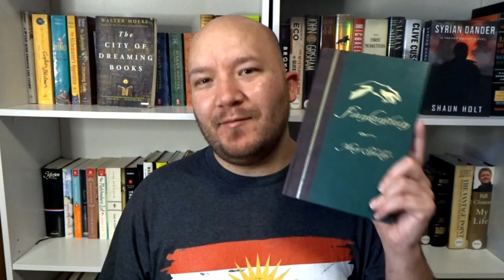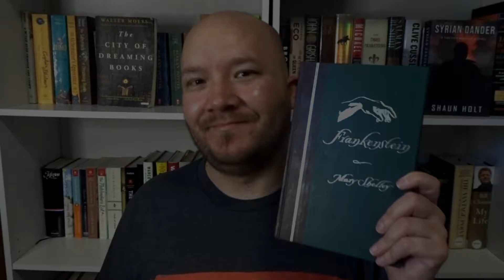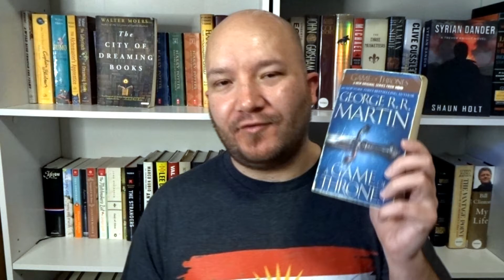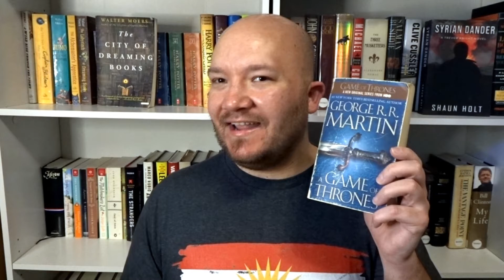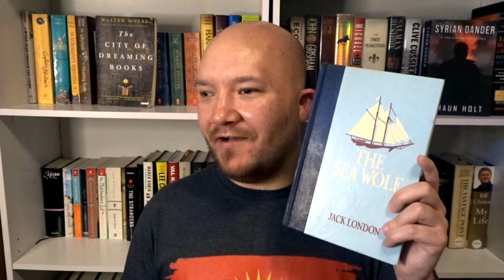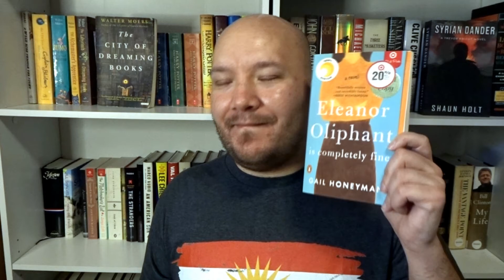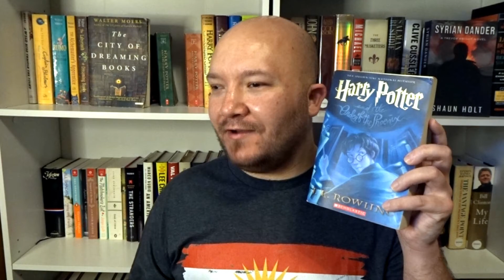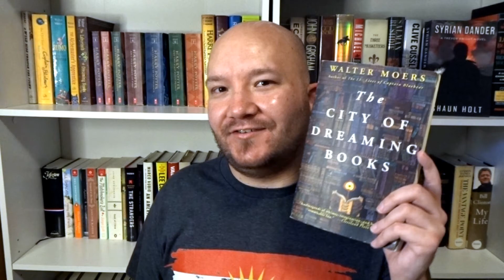Top 10 Favorite Books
In this video I list my top ten favorite books of all-time. I would list them here, but that'd ruin the surprise.

0:00 Intro
0:23 10
1:57 9
3:23 8
6:16 7
9:45 6
12:24 5
14:36 4
16:40 3
18:53 2
21:11 1

Have you read these books, or did you like another book by the author than the ones I mentioned? What are your favorite books?